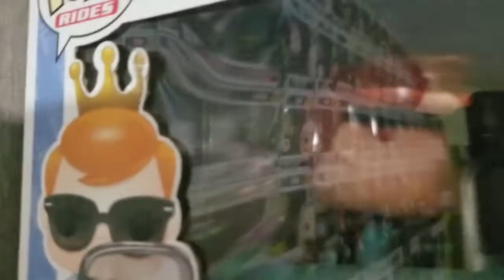Una de mis peores experiencias como coleccionistas GRABADAS EN UN DIRECTO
Varios miércoles atrás, en un directo tuve la desdicha que el mueble que sostenía una parte de mi colección se viniera a bajo, un golpe muy duro PERO nada que no se pueda solucionar y e aquí una nueva remodelación.
Dejame un comentario si alguna vez te paso algo con alguno de tus pop.

Gracias por la ayuda. Un fuerte abrazo a todos.